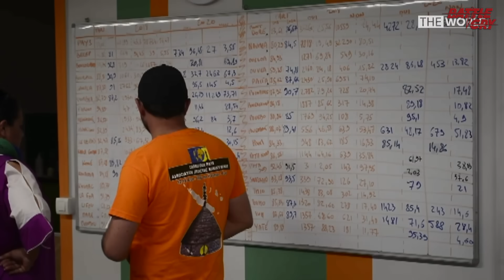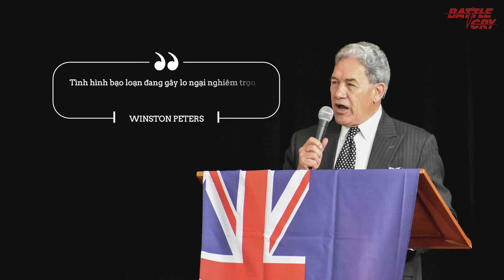NEW CALEDONIA BẠO LOẠN - "DI SẢN THỰC DÂN" CỦA PHÁP ĐÃ NỔI DẬY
Trải nghiệm ngay 30Shine với dịch vụ ShineCombo Cắt Gội 10 bước đồng giá chỉ 120k cả tuần

Hàng trăm lính thủy quân lục chiến được điều động kèm với cả vũ khí hạng nặng. Súng nổ liên hồi trong đêm và hơn 3200 người mắc kẹt. Đó là tất cả những sự hỗn loạn mà chính phủ Pháp đang phải đối mặt.

▶ GIỚI QUÝ TỘC ĐỎ Ở TRUNG QUỐC ĐÃ BỊ TẬP CẬN BÌNH THANH TRỪNG NHƯ THẾ NÀO? | ĐỊA CHÍNH TRỊ
▶ CÔNG NGHỆ LÕI - ĐIỂM YẾU CHÍ TỬ SẼ MÃI VÙI DẬP TRUNG QUỐC DƯỚI CÁI BÓNG CỦA NGƯỜI MỸ
▶ BẮC PHI RỰC LỬA - ĐÂY MỚI LÀ CHIẾN TRƯỜNG TRANH ĐẤU CHÍNH CỦA NGA TRUNG VÀ PHƯƠNG TÂY